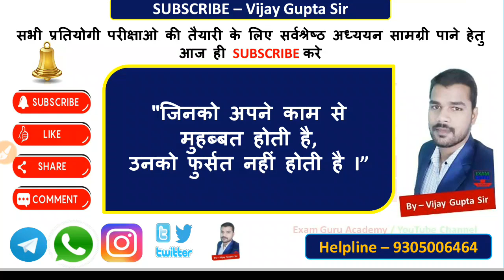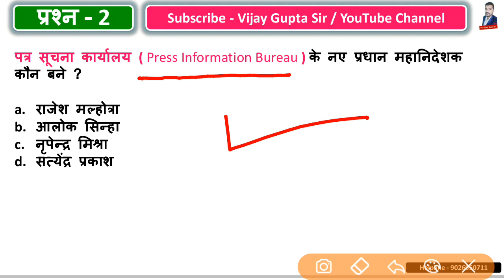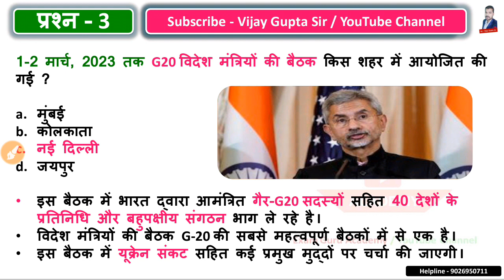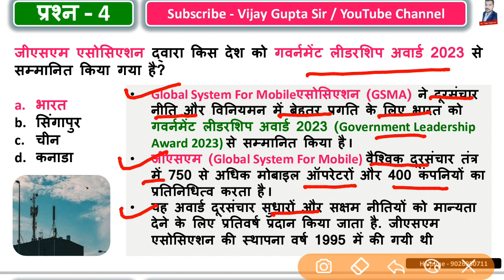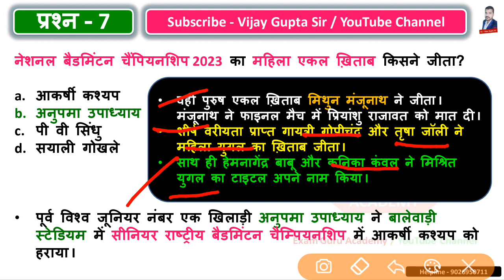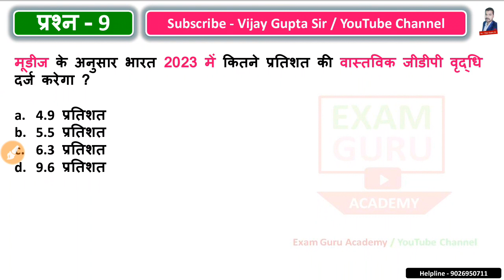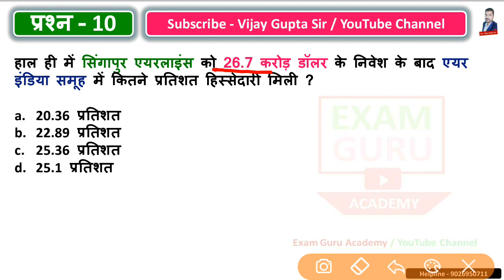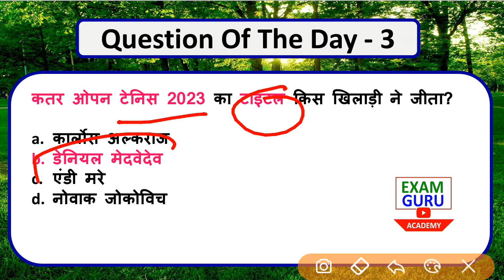2 March 2023 Daily current affairs by Vijay Gupta sir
2023 की सभी परीक्षाओं में सफलता प्राप्त करने के लिए अचूक प्रश्नों के संग्रह वार्षिकांक की PDF को डाउनलोड करके जरूर पढ़िए Click Here To Download Full yearly current affairs PDF
इस PDF को पढ़कर आप किसी भी राज्य सरकार और केंद्र सरकार की नौकरी में आसानी से सफलता प्राप्त कर सकते हैं l

हमारे टेलीग्राम चैनल को ज्वाइन करके सभी वीडियो और PDF के अपडेट लेते रहिए Teligram

हमारे फेसबुक पेज को ज्वाइन करने के लिए क्लिक कीजिए

हमारा यह जो नया यूट्यूब चैनल पुराने यूट्यूब चैनल एक्जाम गुरु अकैडमी की शाखा है
3 अक्टूबर 2017 से हमारा एग्जाम गुरु एकेडमी यूट्यूब चैनल चल रहा था जिसे किसी कारणवश दिसंबर 2022 में बंद करना पड़ा
उसके बाद 12 दिसंबर 2022 से हमारा यह यूट्यूब चैनल आपकी निरंतर सेवा में तत्पर है l
पुराने और नए YouTube channel se adhyayan karne Wale ab tak 6000 se jyada Chhatra safalta prapt kar chuke hain
अगर आप भी सफल होना चाहते हैं तो हमारे साथ बने रहिए